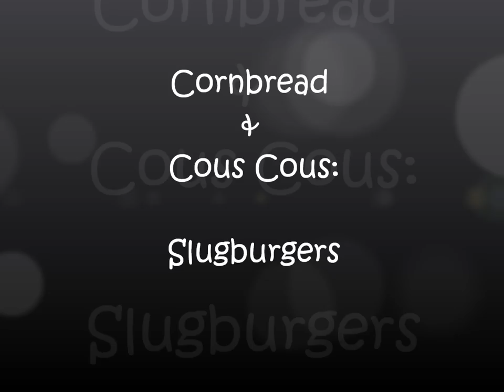Cornbread & Couscous: Slugburgers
On this episode of Cornbread & Couscous, Brandy and Jodi head to McNairy County, the home of Hoop Cheese and Buford Pusser.